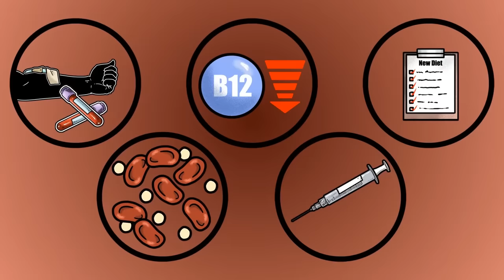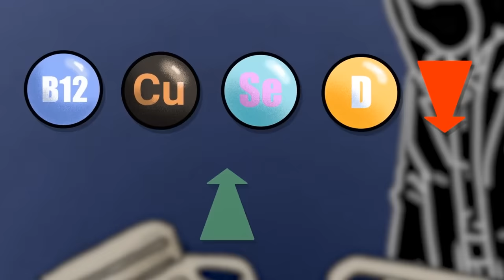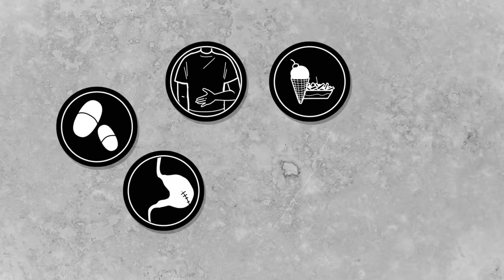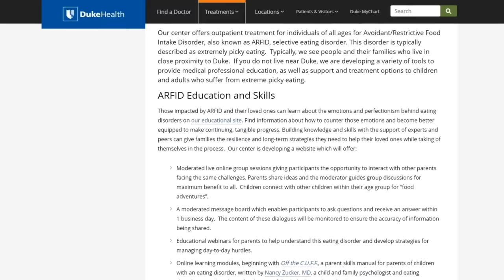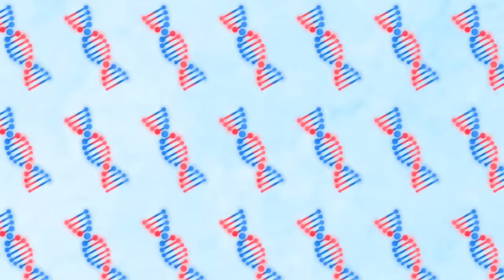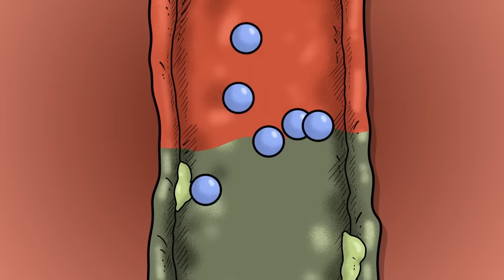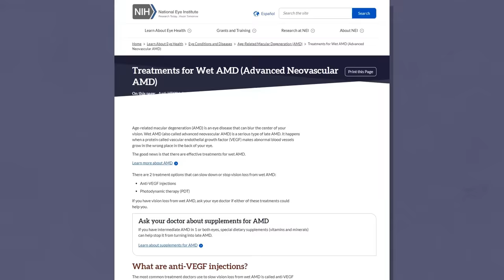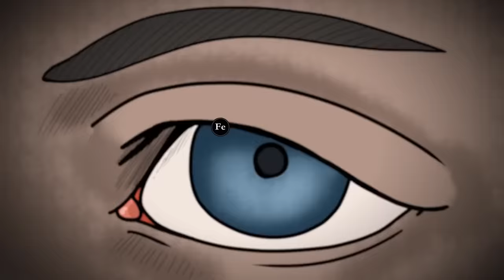How Eating Chips Ruined a 17-Year-Old's Life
A teenager and his parents were arguing about his diet full of junk food, again. As a picky eater, he didn’t like a lot of home cooked meals, and thought that he should get to eat what he enjoyed if he was going to eat at all—fries, and Pringles. His parents said he was too picky, and his meals weren’t providing enough nutrition for a growing teenager. But the boy adamantly refused to eat other options.. After all, eating unhealthy food was still better than eating nothing, right? Let’s get into it!

Sources:

[Case Study: Teenage Picky Eater’s Poor Diet Caused Blindness]

[Nutritional Deficiencies Caused by Poor Diet Linked with Vision Loss]

[Case Study: Bob Krause | Picky Eating as an Adult]

[Music Licensing]
Code: 7C7FLN97UTHORNEZ, CCMKE8V1VOEPWGNE, HVHEMFULOFFF3ICD, 3QQHIT08ATMP5U1B, T3MTDVUFVBSLIX14